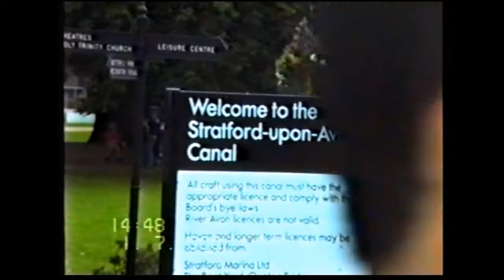1990 07 01 Stratford Shakespeares Birthplace 1 England